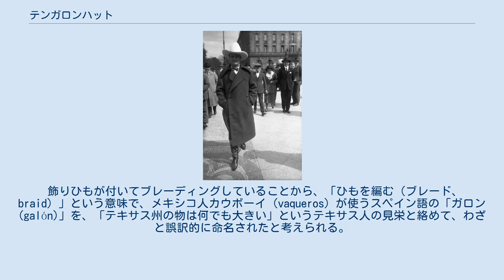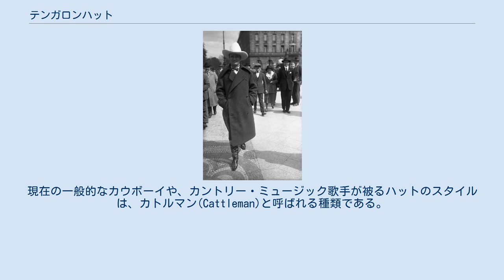テンガロンハット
本来のテンガロンハット テンガロンハット（ten-gallon hat）とはカウボーイなどが着用するカウボーイハットの一種。
 高いクラウン（crown、山部）・幅広いブリム（brim、つば）・飾りひもが装備されている。
 10ガロン (ten gallon) の水が入ると言われ、西部劇ではテンガロンハットで水を汲む場面も有るが、10ガロン（=37.85リットル）の水が収まる容量は帽子にはない。
メキシコからのスペイン語が変化したものとされるのが有力だが語源は諸説ある。
 飾りひもが付いてブレーディングしていることから、「ひもを編む（ブレード、braid）」という意味で、メキシコ人カウボーイ（vaqueros）が使うスペイン語の「ガロン(galón)」を、「テキサス州の物は何でも大きい」というテキサス人の見栄と絡めて、わざと誤訳的に命名されたと考えられる。
 西部劇の衣装として作られたとも言われる。
 19世紀後半に流行、カウボーイは身長が低かったため自分を大きくみせようとテンガロンハットを被り、それの大きさで本人の収入がわかるほど金をかけていた。
 素材は冬はウールや夏は麦わらが使用されている。
色は白や灰色、茶色、黒が多いが赤や青も存在する。
カウボーイハットの中では珍しい種類であり、実際のカウボーイがこのスタイルの帽子をかぶることはほとんどない。
現在の一般的なカウボーイや、カントリー・ミュージック歌手が被るハットのスタイルは、カトルマン(Cattleman)と呼ばれる種類である。